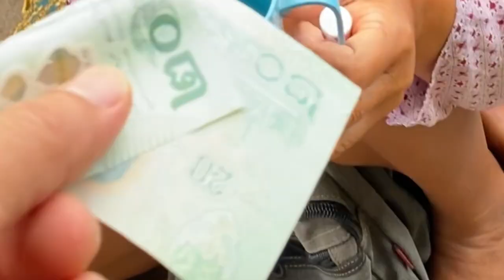เทศบาลสกลนคร ของป่า ธรรมชาติ